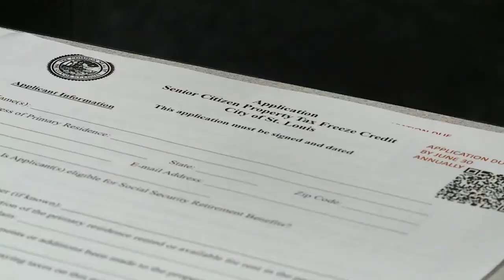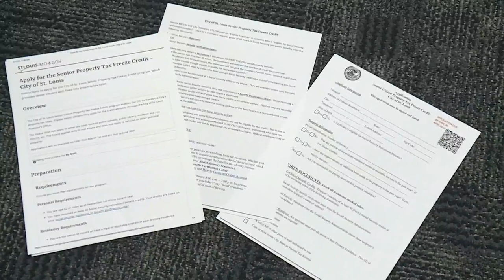St. Louis County struggles funding for senior tax freeze, City succeeding